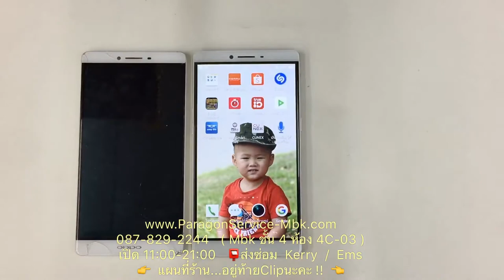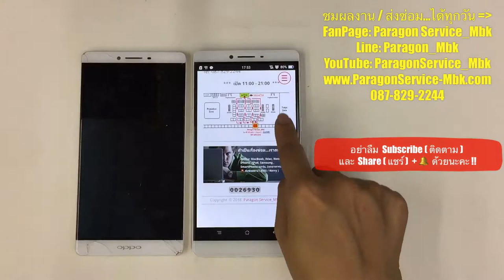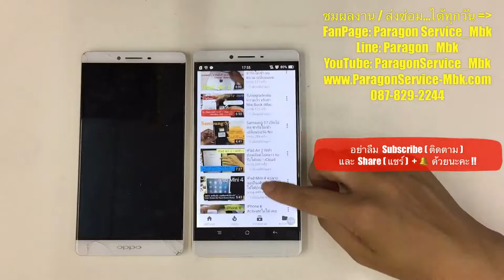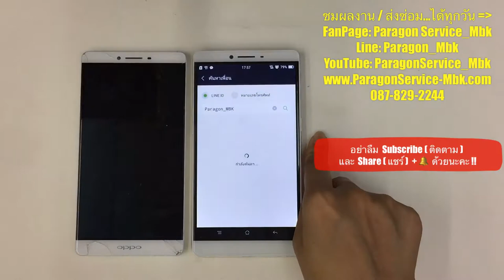OPPO R7 Plus จอแตก จอมืด เปลี่ยนจอ Crack LCD Change Screen( /087-829-2244)